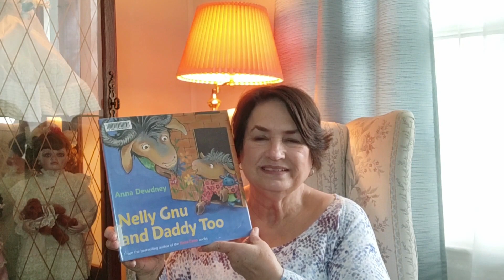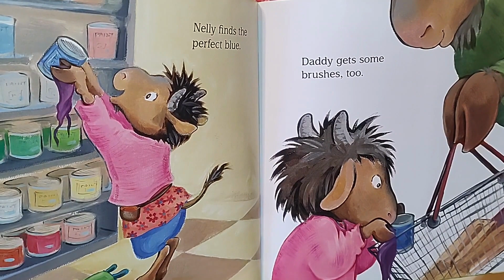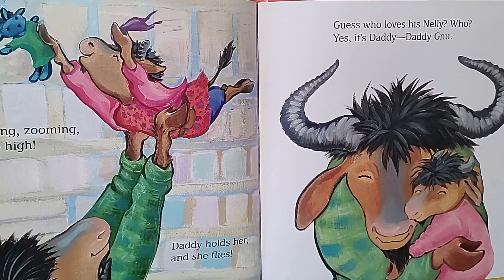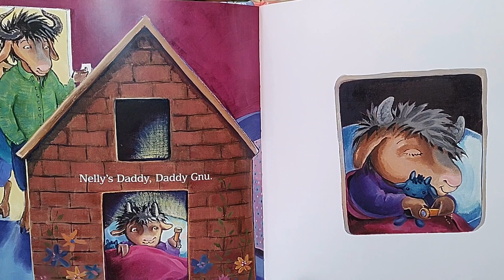READ ALOUD Children's Book - Nelly Gnu and Daddy Too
Nelly and her Daddy build something really special.